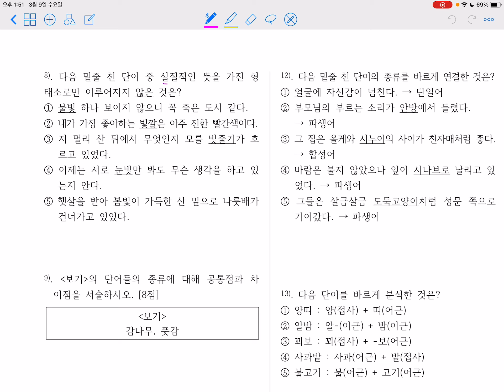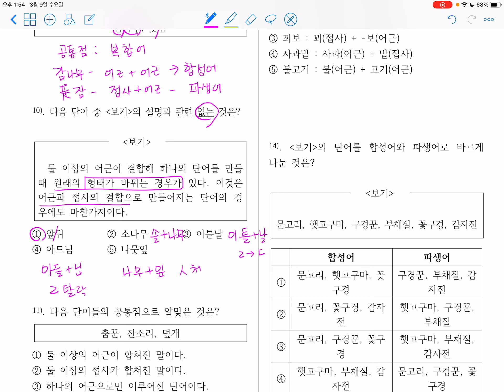형태소와 단어의 형성3_문제 풀이 1~10